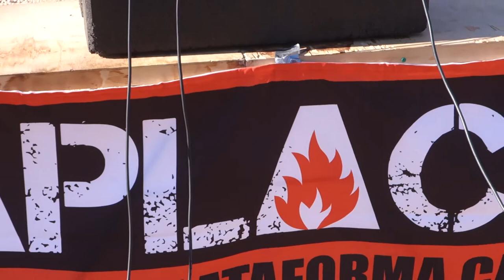Convocatòria Judici Popular Castor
Alcanar, octubre 2016.- Membres de la plataforma d´Afectats per la Plataforma Castor i la Xarxa per la Sobirania Energètica, acompanyats d´una colla d´activistes articulades entorn del Volt 3, presentaren la convocatòria d´un Judici Popular al Castor, que es realitzarà el proper 17 de juny a Barcelona. Més info: xse.cat